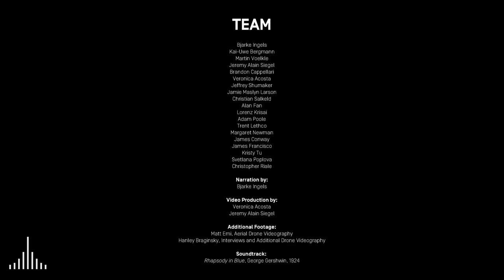Future New York - Brooklyn Bridge Renovation by Bjarke Ingels and ARUP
Welcome to Cities of the Future!

The Ultimate Cities Channel.

Discover Technology and Projects for the Future.

We are creating a library of the projects changing cities around the world.